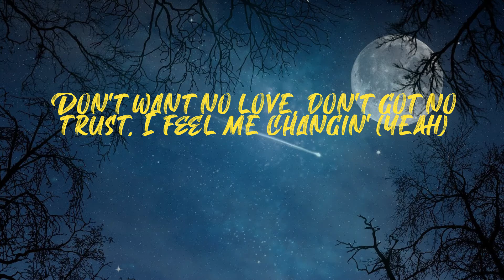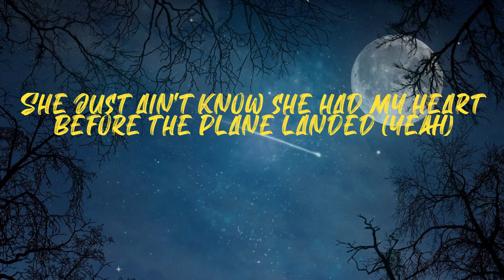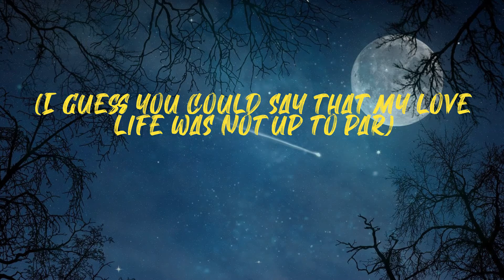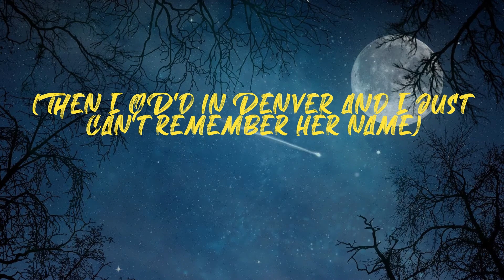Cold December (Lyrics)